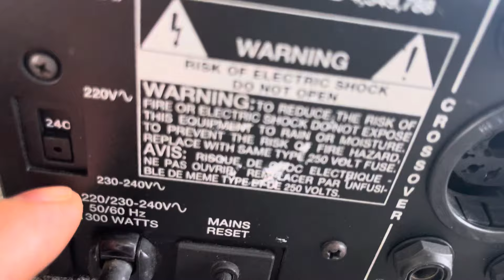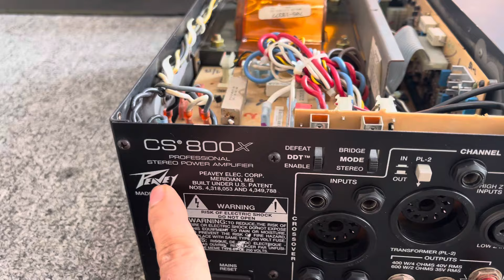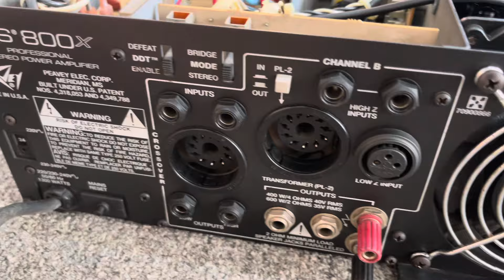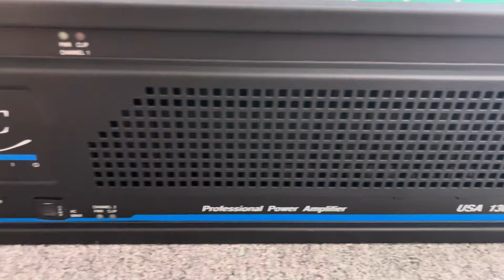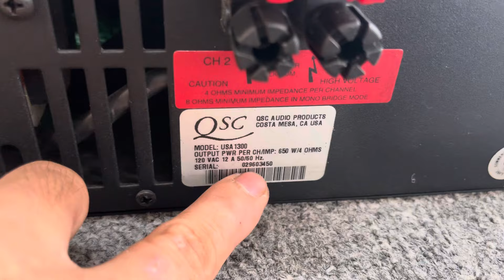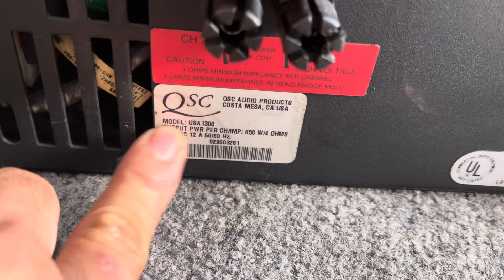Giá bình dân chơi gia đình quá êm👉 Qsc USA 1300 và peavey cs 800x quá đẹp 😍 ☎️0363648707